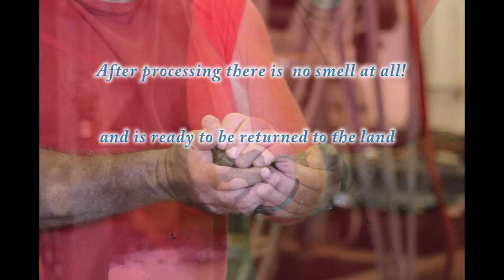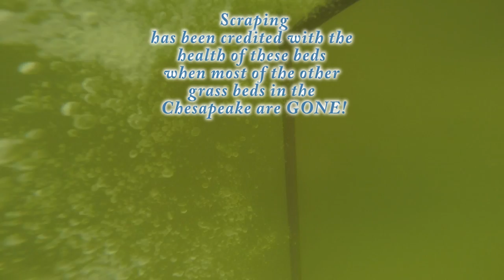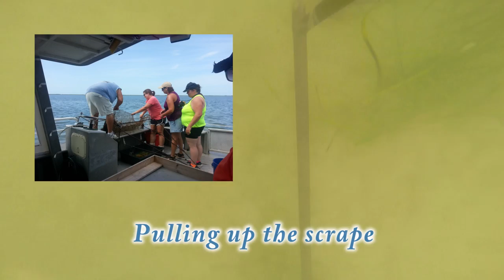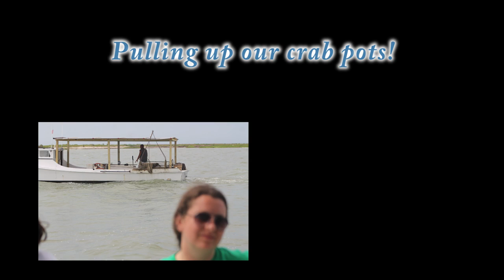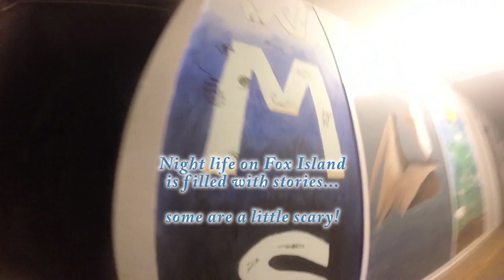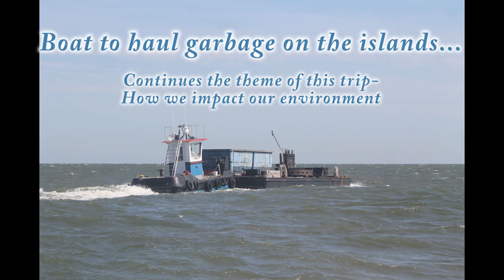North Fork to Fox Island (Chesapeake Bay Foundation Professional Development for Teachers)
This is a professional development trip for teachers.  We Canoed on the North Fork of the Shenandoah River then drove to Smith Point Marina where we were transported to Tangier Island.  We transferred again to a shallow draught boat for the final leg of our trip- Great Fox Island!